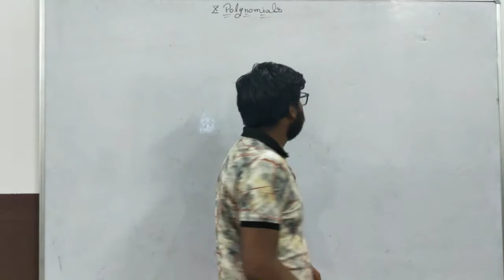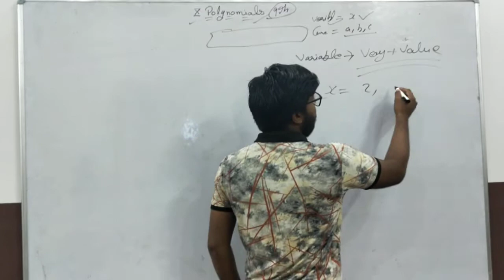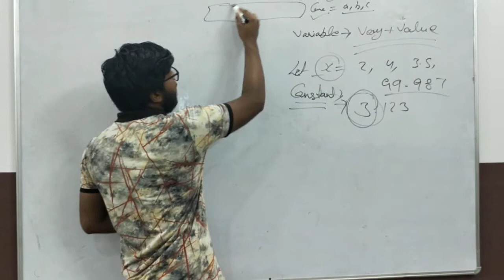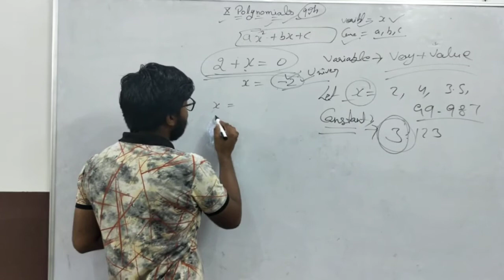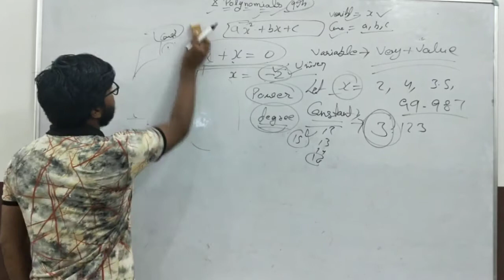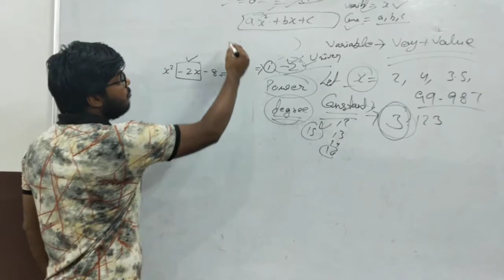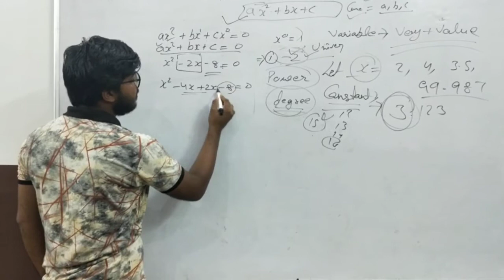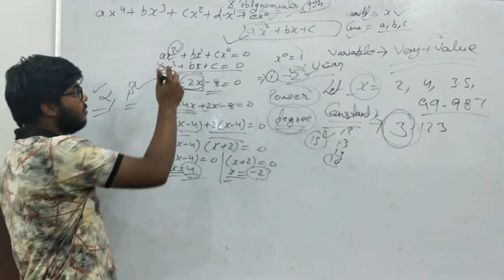Polynomials Introduction (10th)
Pawan Kataria